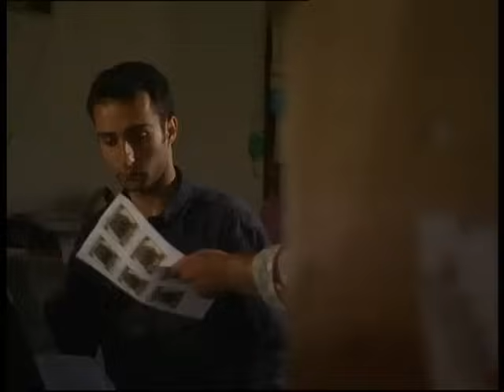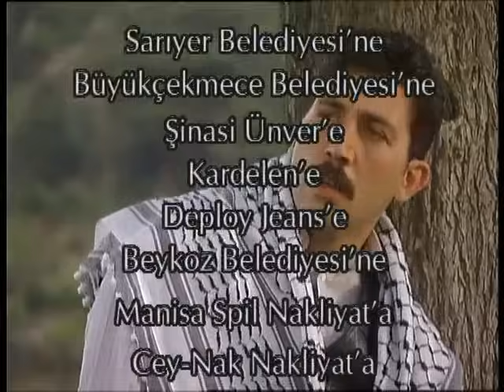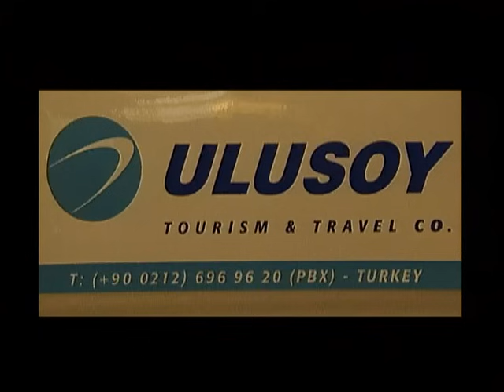Yılan Hikayesi 32. Bölüm - FULL BÖLÜM